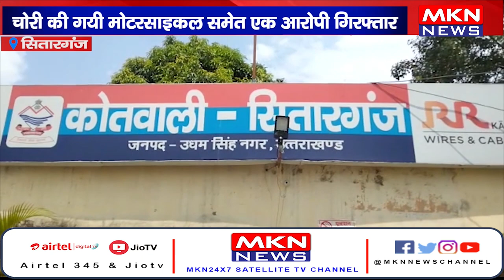सितारगंज- चोरी की गयी मोटरसाइकल समेत एक आरोपी गिरफ्तार।